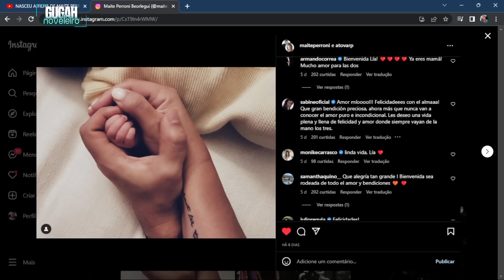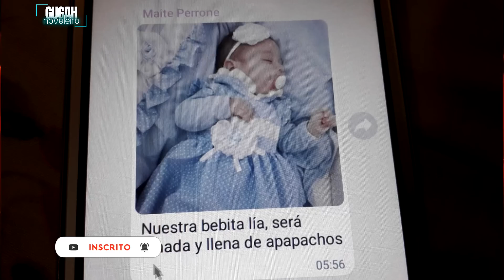VAZOU FOTO DA LÍA, FILHA DE MAITE PERRONI E ANDRÉS TOVAR!!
Gugah TUBE Making Off | Conteúdo extra e exclusivo!